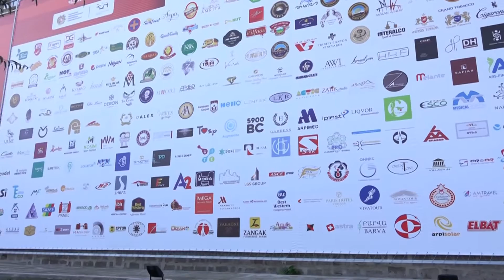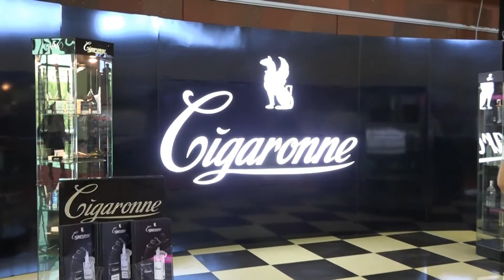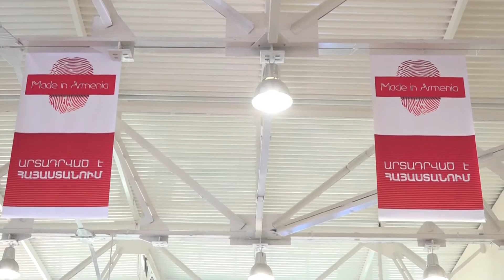Президент Армении у павильона "Cigaronne". Made in Armenia Expo 2016